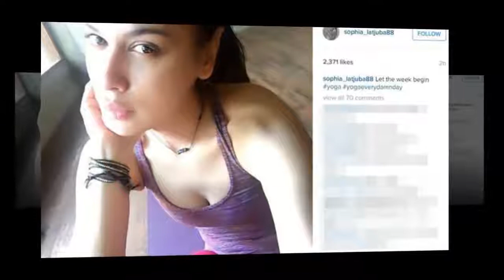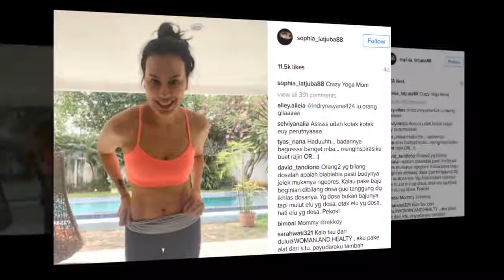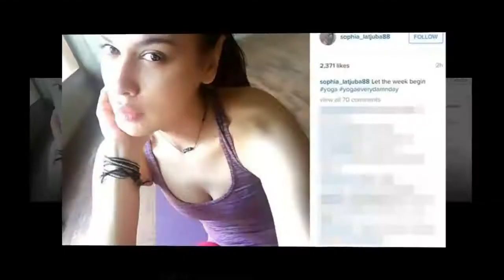Intip Sophia Latjuba Liburan Di Bali